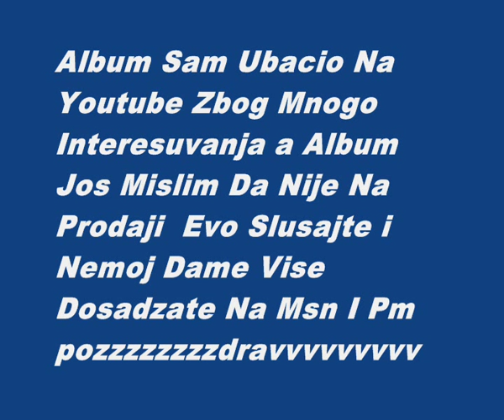Marko Markovic 2010 Album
Novi Cd Marka Markovic CD mislim da nije na prodaji oficijanlo ili pak jeste slusjate i uzivajte i dajte svoje misljenje bez uvrede ok pozz